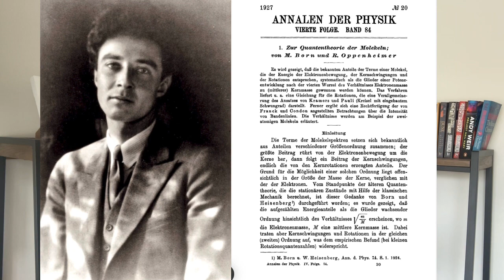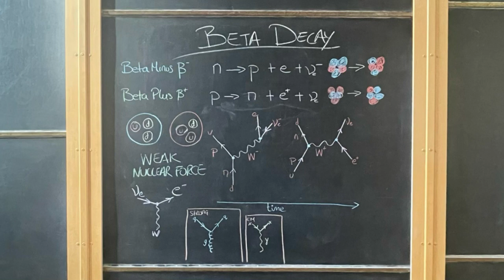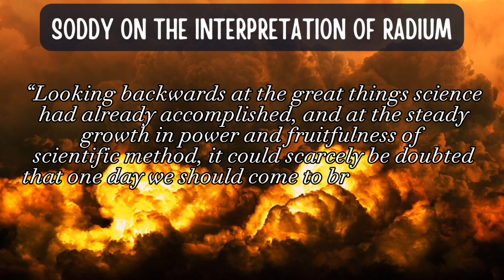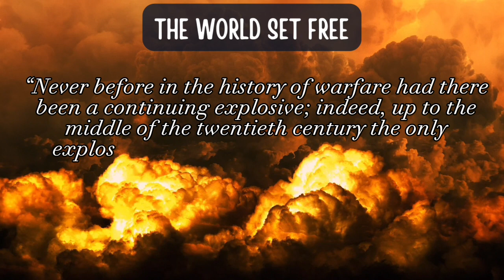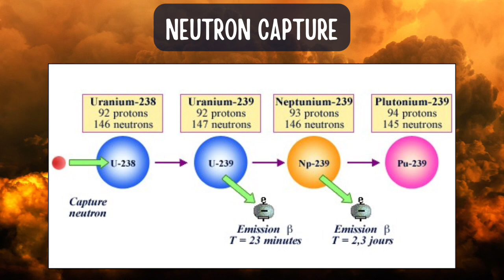Atomic Physics and Oppenheimer | Science Explained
When was the idea of an atomic bomb first conceived? Was it in 1933 when Leo Szilard first conceived of chain reaction? Maybe 1939 when Lise Meitner and Otto Frisch wrote down the theoretical framework for fission? What about one month later when the French team proved a nuclear chain reaction could be achieved and established the critical mass? The complete history of a scientific journey to an atomic bomb is long and complicated, but did you know that the first depiction of it’s potential use as a weapon, comes from science fiction.

I know there are a lot of Oppenheimer vidoes around, but I wouldn't be doing my duty without adding to the pile! I'm Abi, physcist, scifi lover and your pop culture scientist. Let me teach you about the science of 'Oppenheimer'.

References:
1. American Prometheus: The Triumph and Tragedy of J Robert Oppenheimer by Kai Bird and Martin J. Sherwin

2. In Our Time: BBC Sounds Podcast - The Manhattan Project

3. From Alchemy to Atomic War: Frederick Soddy's "Technology Assessment" of Atomic Energy, 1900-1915

4. Products of the Fission of the Uranium Nucleus by Lise Meitner and Otto Frisch

5. The World Set Free by H. G. Wells

There are many other resources available, one that has been recommened but I have not personally read is 'The Making of the Atomic Bomb' by Richard Rhodes

 -- About Me --
I'm Abi, a phd student at the University of Oxford working in plasma acceleration. I love to get super nerdy about pop culture and find ways to explain complicated topics in physics. It's a nerd revolution and I'm here for it!